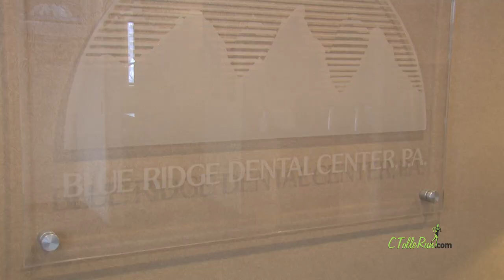A Day in the Life of Carrie Tollefson 3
A hill workout with some of the best runners in the country? Speaking to more than 700 kids about nutrition and good physical health? Dental cleanings? Justin Bieber? Sounds like Just another day in the life of Olympian Carrie Tollefson!